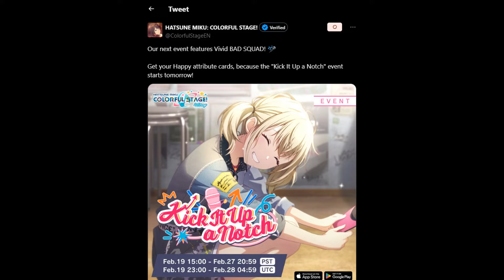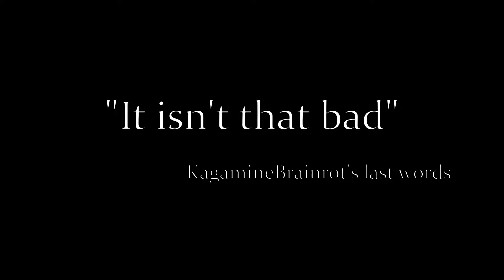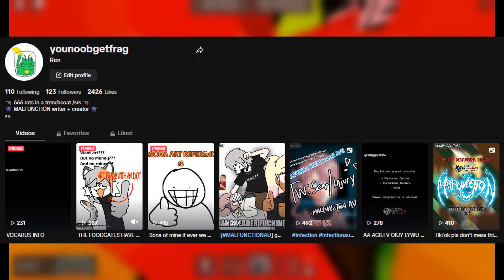It all comes down to this. | Project Sekai 'Let out the Lambs' Gacha + Gameplay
Fallen Gods have fallen legacies.

The Tok: @younoobetfrag